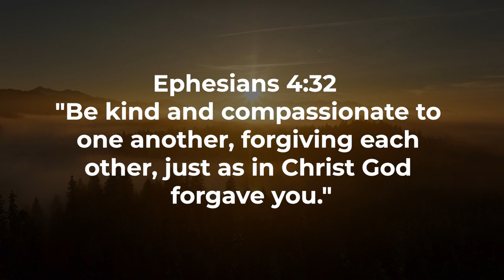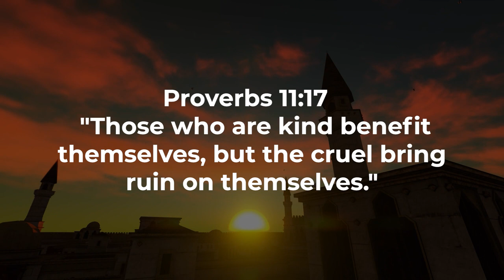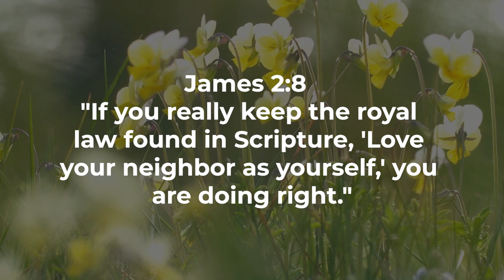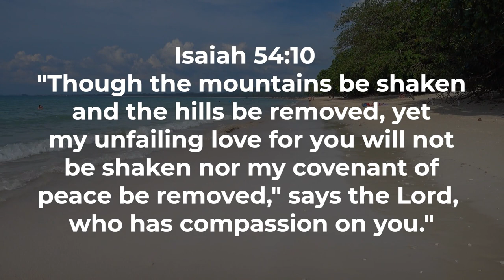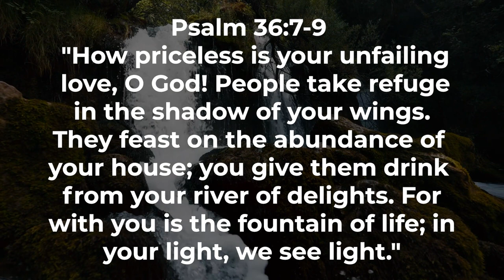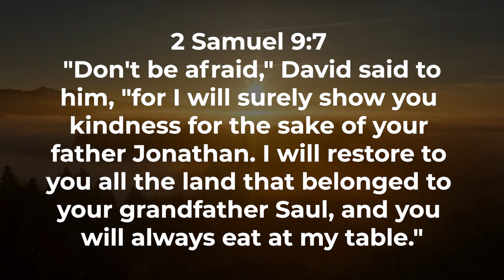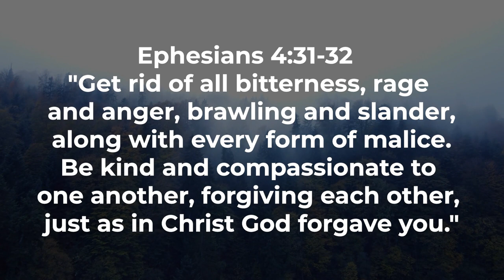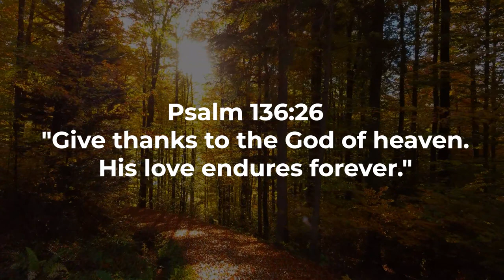The Kindness Code Unlocking the Fruits of Kindness in the Bible Proverbs and Worship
Welcome to an enlightening exploration of "Kindness Unleashed: Biblical Insights on Compassionate Living." In this video, we embark on a transformative journey through the Scriptures, discovering the profound wisdom and divine principles that guide us in cultivating kindness and compassion in our lives.

Proverbs 21:21 sets the tone for our exploration, emphasizing the joy found in pursuing righteousness and kindness. Join us as we delve into Ephesians 4:32, which encourages us to be kind and compassionate, forgiving one another, just as God forgave us.

Our journey continues with Proverbs 3:3-4, highlighting the connection between kindness and loyalty. Galatians 5:22-23 reveals kindness as one of the fruits of the Spirit, underscoring its importance in our spiritual journey.

Colossians 3:12 invites us to clothe ourselves with compassion, kindness, humility, gentleness, and patience, while Luke 6:31 encourages us to treat others as we would like to be treated.

Romans 2:4 reminds us of the kindness of God that leads us to repentance, and Proverbs 11:17 emphasizes the significance of showing kindness, especially toward the poor.

As we explore 1 Corinthians 13:4, known as the love chapter, we uncover the central role kindness plays in the embodiment of love. Titus 3:4-5 reflects on the kindness and love of God our Savior, offering a foundation for our understanding of divine compassion.

The parable of the Good Samaritan in Luke 10:25-37 becomes a focal point as we witness kindness in action. Proverbs 31:26 celebrates the wisdom and kindness of a virtuous woman, and 1 Peter 3:8 encourages a spirit of unity, sympathy, love, and compassion.

Isaiah 32:8 and Micha 6:8 highlight the importance of living justly and walking humbly with God, embodying kindness in our actions. Romans 12:10 directs us to love one another with brotherly affection and to outdo one another in showing honor.

Proverbs 19:22 emphasizes that kindness is a desirable trait, and Zechariah 7:9 instructs us to show kindness and mercy to one another. Psalm 145:9 reflects on the Lord's compassion over all His creation, and James 2:8 encourages us to fulfill the royal law according to the Scripture: "You shall love your neighbor as yourself."

Join us in this exploration of divine principles that shape our understanding of kindness. Subscribe now for more enriching content on biblical wisdom, and may your journey be filled with the warmth and depth of genuine kindness inspired by the timeless truths of the Scriptures.